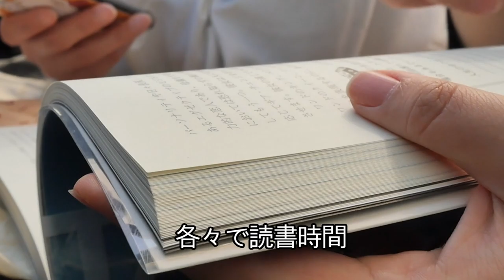デイキャンプ初心者/河原に行って野外テントピクニックをしてきたよ。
２.3人用のテントを使ってDAYCAMPをしてきました！
朝からお弁当を作って野外飯
テントで過す休日はとても時間がゆっくりしていて癒されました！